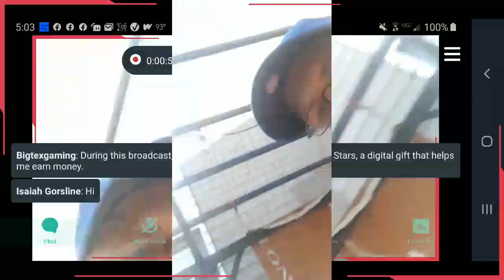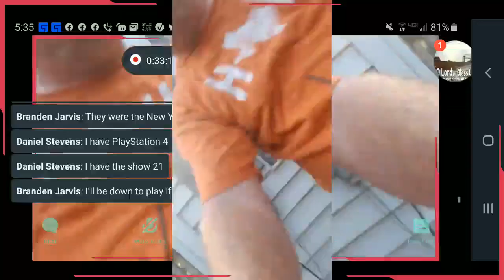Grilling and Chillin with Wayne